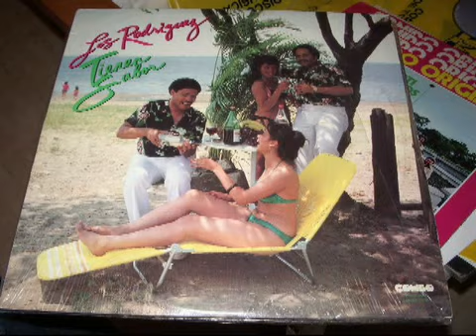Orquesta Los Rodriguez Canta Billy Carrión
Primer exito en la voz de Billy Carrion junto a Los Rodriguez